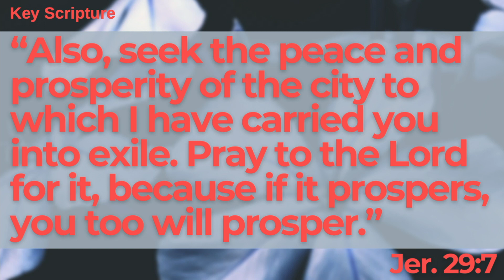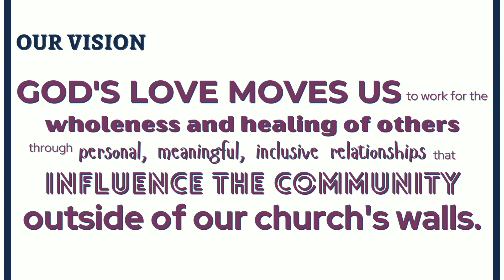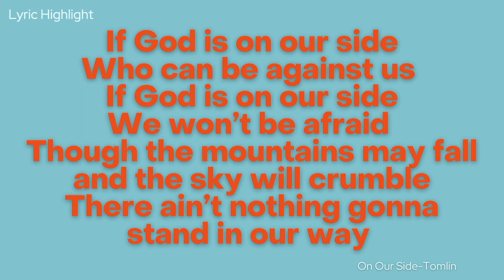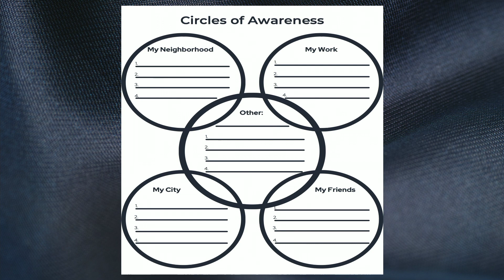A New Reformation: Looking for Success Ep 3 of 3 10_31_21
Pastor Phil concludes A New Reformation Series